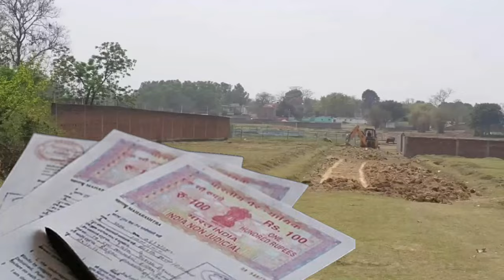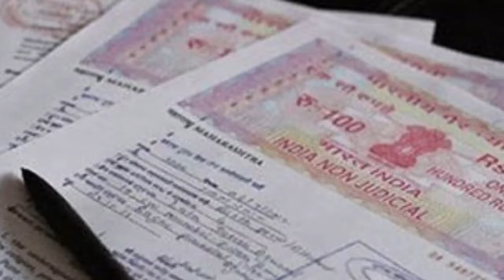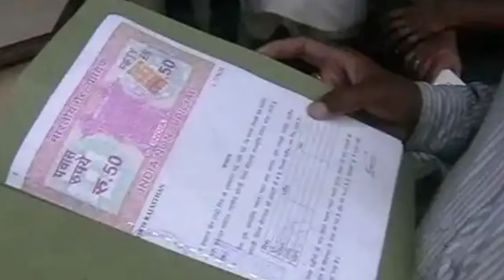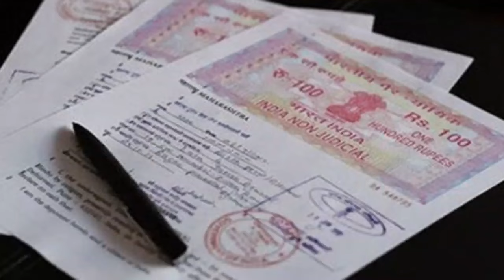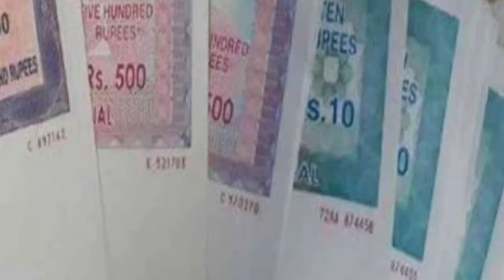land survey 2025 में मुजफ्फरपुर के डीएम ने अधिकारियों को दिया आदेश जनता का काम करें गांव2 जाकर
जमीन सर्वेक्षण में मुजफ्फरपुर के डीएम ने अधिकारियों को दिया आदेश जनता का काम करें गांव2 जाकर